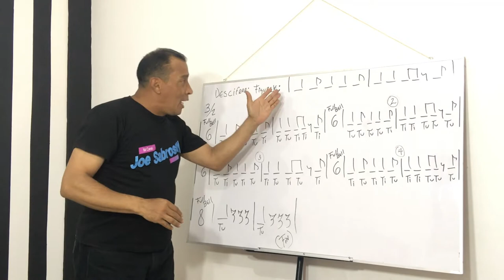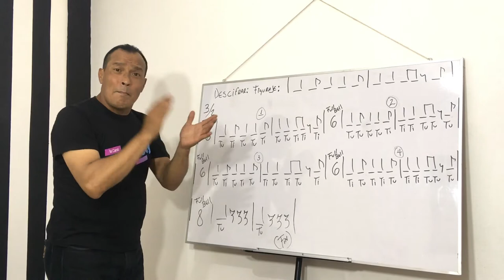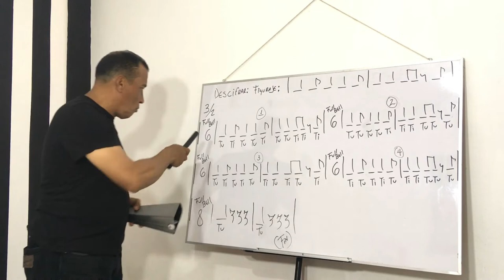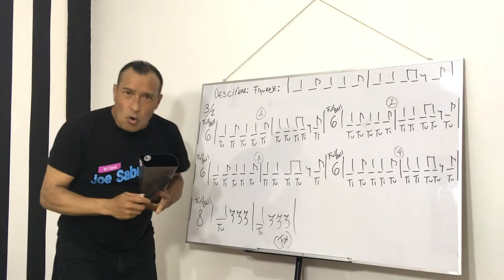Como aprender a tocar Percusion (Llamado o repique de Campana)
En este video aprenderemos diferente repiques o llamado de campana con mi Metodo Descifrando figuraje

Hoy traemos Figuras musicales Como :
Negra
Corchea
Silencio de Corchea

Sabroseyyyy